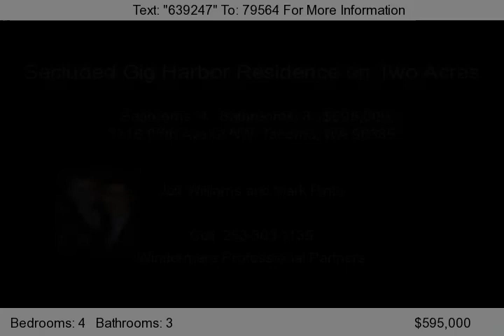3716 87th Ave Ct NW, Tacoma, WA 98335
Beautifully sited on a private two acre parcel at the end of a secluded road, this gated Traditional home features amazing outdoor living areas that take full advantage of the forest views. The entry level has an open floor plan with a wall of windows and glass doors that lead to a covered veranda. The kitchen offers stainless appliances, custom cabinets and granite counters. A bedroom, full bath, ho...